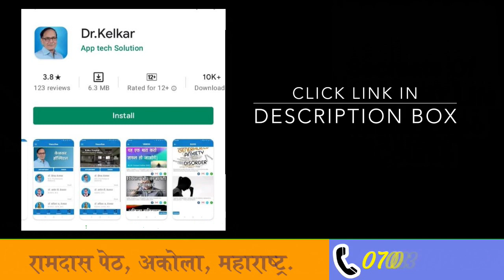नफरत , अपराध बोध , आलोचना करना , डर अनेक बिमारीयों का कारण है। Dr. Deepak Kelkar (M.D.)•Psychiatrist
Rs.150/- Only

In this video, we will give you information about what are the causes of physical diseases. If the mental state of a person is not right, then diseases increase in the body. If it sits in the mind of a person that it is not good, others are good in front of me, I am of no use, if such thoughts sit in the mind, then it increases diseases in the body.

इस वीडियो में आपको शारीरिक बीमारियों का कारन क्या है इस बारेमे जानकारी देंगे।  अगर इंसान की मानसिक अवस्था ठीक नहीं होती है तो शरीर में बीमारिया बहोत बढ़ती है।  इंसान के दिमाख में अगर बैठ्जाता है  की ओ अच्छा नहीं है , दूसरे मेरे सामने अच्छे है , में किसी काम का नहीं हु , ऐसे विचार अगर दिमाख में बैठते है तो इससे शरीर में बीमारिया बढ़ती है

• Psychiatrist
• Hypnotherapist
• Psychotherapist,
• De-addiction Specialist
• Sexologist